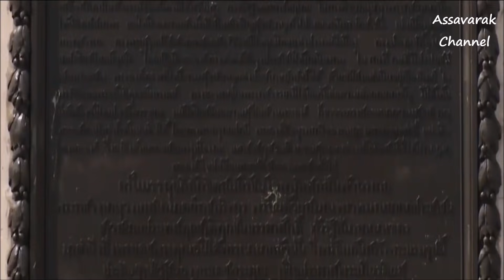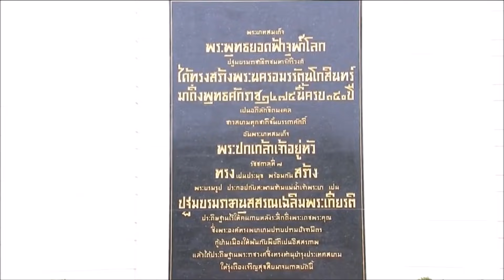สมเด็จพระเจ้าอยู่หัวฯ สมเด็จพระราชินีสุทิดาฯ เสด็จฯ ทรงสักการะสิ่งศักดิ์สิทธิ์ (2 พ.ค.62)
สมเด็จพระเจ้าอยู่หัวฯ สมเด็จพระราชินีสุทิดาฯ เสด็จฯ ทรงสักการะสิ่งศักดิ์สิทธิ์

วันที่ 2 พ.ค.62 สมเด็จพระเจ้าอยู่หัว เสด็จพระราชดำเนินพร้อมด้วยสมเด็จพระราชินี และพระเจ้าหลานเธอ พระองค์เจ้าพัชรกิติยาภา โดยรถยนต์พระที่นั่ง จากพระที่นั่งอัมพรสถาน พระราชวังดุสิต ไปยังพระบรมราชานุสรณ์ พระลานพระราชวังดุสิต ในการพระราชพิธีบรมราชาภิเษก พุทธศักราช 2562 ถวายราชสักการะพระบรมราชานุสรณ์ พระลานพระราชวังดุสิต ปฐมพระบรมราชานุสรณ์ สะพานพระพุทธยอดฟ้า ศาลหลักเมืองกรุงเทพมหานคร และเสด็จพระราชดำเนินไปยังพระบรมมหาราชวัง เพื่อทรงบวงสรวงสิ่งศักดิ์สิทธิ์ ณ พระที่นั่งไพศาลทักษิณ และพระที่นั่งจักรพรรดิพิมาน

เวลา 16.29 น.รถยนต์พระที่นั่งถึงพระบรมราชานุสรณ์ พระลานพระราชวังดุสิต สมเด็จพระเจ้าอยู่หัวทรงวางพานพุ่มดอกไม้ ทรงจุดธูปเทียนเครื่องทองน้อยถวายราชสักการะพระบรมรูปพระบาทสมเด็จพระจุลจอมเกล้าเจ้าอยู่หัว ทรงกราบ แล้วประทับรถยนต์พระที่นั่งเสด็จพระราชดำเนินไปยังปฐมบรมราชานุสรณ์ สะพานพระพุทธยอดฟ้า

เวลา 16.38 น.รถยนต์พระที่นั่งถึงยังปฐมบรมราชานุสรณ์ สะพานพระพุทธยอดฟ้า สมเด็จพระเจ้าอยู่หัวทรงวางพานพุ่มดอกไม้ ทรงจุดธูปเทียนเครื่องทองน้อยถวายราชสักการะพระบรมรูปพระบาทสมเด็จพระพุทธยอดฟ้าจุฬาโลกมหาราช ทรงกราบ จากนั้นประทับรถยนต์พระที่นั่งเสด็จพระราชดำเนินไปยังศาลหลักเมือง

เวลา 16.48 น.รถยนต์พระที่นั่งถึงศาลหลักเมือง สมเด็จพระเจ้าอยู่หัวเสด็จเข้าหอพระพุทธรูป ทรงวางพวงมาลัย ทรงจุดธูปเทียนบูชาพระรัตนตรัย ทรงกราบ เสด็จเข้าศาลหลักเมือง ทรงวางพวงมาลัย ทรงจุดธูปเทียนเครื่องทองน้อยสักการะศาลหลักเมือง ทรงกราบ เสด็จเข้าศาลเทพารักษ์ ทรงวางพวงมาลัย ทรงจุดธูปเทียนเครื่องทองน้อยสักการะ พระเสื้อเมือง พระทรงเมือง พระกาฬชัยศรี เจ้าหอกลอง เจ้าเจตคุปต์ ทรงกราบ

ผู้สื่อข่าวรายงานว่า บริเวณถนนราชดำเนินใน ตรงข้ามศาลหลักเมือง มีประชาชนแต่งกายด้วยเสื้อสีเหลืองเฝ้าฯ รับเสด็จ โดยนางสาวนันทา ชื่นชูชาวกรุงเทพมหานคร กล่าวว่า

ติดตามข่าวพระราชพิธีบรมราชาภิเษกทุกวัน วันนี้ตั้งใจมาเฝ้าฯ รับเสด็จ เพื่อชื่นชมพระบารมีสมเด็จพระเจ้าอยู่หัวสมเด็จพระราชินี และพระเจ้าหลานเธอ พระองค์เจ้าพัชรกิติยาภา ซึ่งในวันที่ 4-6 พ.ค. เป็นงานพระราชพิธี จะมาเฝ้าฯ รับเสด็จสมเด็จพระเจ้าอยู่หัวและพระบรมวงศานุวงศ์ ตลอด 3 วัน เพราะอยากเป็นส่วนหนึ่งของเหตุการณ์ครั้งประวัติศาสตร์

ต่อมา สมเด็จพระเจ้าอยู่หัวประทับรถยนต์พระที่นั่งไปยังพระบรมมหาราชวัง เข้าทางประตูศักดิ์ไชยสิทธิ์ ประตูราชสำราญ ทรงบวงสรวงสิ่งศักดิ์สิทธิ์ ณ พระที่นั่งไพศาลทักษิณ และพระที่นั่งจักรพรรดิพิมาน ในพระบรมมหาราชวัง

ต่อมา เวลา 16.59 น.รถยนต์พระที่นั่งเทียบที่ประตูกำแพงแก้วพระที่นั่งจักรพรรดิพิมาน เสด็จฯ ไปยังหอพระสุราลัยพิมานขึ้นทางบันไดงิ้ว ทรงจุดธูปเทียนเครื่องนมัสการทองทิศบูชาพระพุทธรูปสำคัญต่างๆ ทรงกราบ ต่อมาเสด็จไปยังพระที่นั่งอัฐทิศอุทุมพรราชอาสน์ ทรงจุดธูปเทียนเครื่องทองน้อย สักการะเทวดารักษาพระมหาเศวตฉัตร ทรงกราบ

สมเด็จพระเจ้าอยู่หัว เสด็จฯ ไปทรงจุดธูปเทียนเงินทองท้ายที่นั่งบูชาพระสยามเทวาธิราช ทรงกราบ เสด็จฯ ไปยังพระที่นั่งภัทรบิฐ ทรงจุดธูปเทียนเครื่องทองน้อยสักการะเทวดารักษาพระมหาเศวตฉัตร ทรงกราบ จากนั้นเสด็จฯ ไปยังหอพระธาตุมณเฑียร ทรงจุดธูปเทียนเครื่องนมัสการทองทิศถวายสักการะพระบรมอัฐิ และพระอัฐิสมเด็จพระบรมราชบุพการี ทรงกราบ แล้วเสด็จฯ ไปยังพระที่นั่งจักรพรรดิพิมาน องค์กลาง ทรงจุดธูปเทียนเครื่องทองน้อยสักการะเทวดารักษาเครื่องราชกกุธภัณฑ์ และเทวดารักษาพระที่นั่งพุดตานกาญจนสิงหาสน์ ทรงกราบ

จากนั้นเสด็จไปยังพระที่นั่งจักรพรรดิพิมาน องค์ตะวันออก เสด็จเข้าห้องพระบรรทม ทรงจุดธูปเทียนเครื่องทองน้อยสักการะเทวดารักษาพระมหาเศวตฉัตร พระแท่นราชบรรจถรณ์ ทรงกราบ เวลาพระฤกษ์ 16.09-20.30 น.เสด็จฯ ไปยังโต๊ะเครื่องบวงสรวงสังเวย ที่ห้องพระโรงหน้าพระที่นั่งจักรพรรดิพิมาน ทรงจุดธูปเทียนทอง เทียนเงิน ธูป และธูปหางปักที่เครื่องบวงสรวงสังเวย ทรงกราบ ชาวพนักงานประโคมฆ้องชัย สังข์ แตร ภูษามาลาแกว่งบัณเฑาะว์

​สมเด็จพระเจ้าอยู่หัวประทับพระราชอาสน์ ทรงพระกรุณาโปรดเกล้าฯ ให้พระมหาราชครูพิธีศรีวิสุทธิคุณ ประธานพระครูพราหรมณ์ อ่านประกาศบวงสรวง ชาวพนักงานประโคมฆ้องชัย สังข์ แตร ภูษามาลาแกว่งบัณเฑาะว์ เมื่ออ่านประกาศบวงสรวงจบ เสด็จฯ ไปทรงโปรยข้าวตอก ดอกไม้ ที่โต๊ะเครื่องบวงสรวงสังเวย ทรงกราบ แล้วเสด็จฯ ไปประทับรถยนต์พระที่นั่งประตูสนามราชกิจ เสด็จฯ กลับพระที่นั่งอัมพรสถาน พระราชวังดุสิต